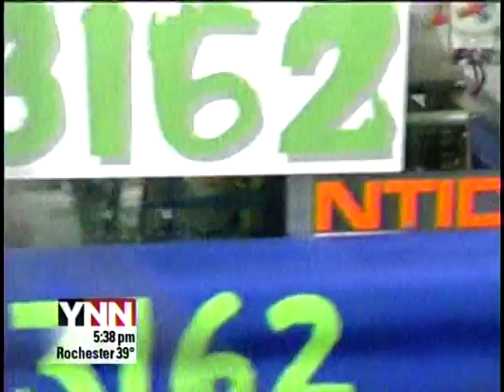RIT on TV News: FIRST Competition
YNN reports on the 2010 Finger Lakes Regional FIRST Robotics competition hosted by Rochester Institute of Technology.

It's the reign of the rookies at this year's FIRST Regional Robotics competition, with a number of new teams competing.

For the first time the Rochester School for the Deaf came to compete as Robo Comm X.

"Wow it's been really exciting," said Sarah Stanislow, a freshman member of Robo Comm X. "It's been a lot of fun,"

Rookies Make Their Mark at Regional Robotics Competition
Making a mark as the first hearing impaired team, Robo Comm X has already won its first Imagery Award for team spirit.

"You can see the hands waving all around the stadium," said Robo Comm X Co-Coach Wendy Daniels. "Other teams have been really supportive. They've been really great, more than we expected they would be."

Dannels says building a robot in six weeks to play soccer in the competition wasn't easy. But the team was ready to overcome barriers and take on the challenge.

"Of course one big barrier was communication but we already had planned on that," said Daniels. "We had people ready to finger spell, we had pencil and paper ready. We have ABC cards that we passed out to other teams so they can learn to finger spell with us. So we were ready to face those barriers before we even got there."

For another rookie team, the McQuaid High School IgKnighters, fear was not an option.

"We came in today feeling pretty strong," said sophomore IgKnighter team member Abraham Long. "We made sure our robot was up to par and we came in above average compared to other robots."

The IgKnighters say they're already winners. They were the recipients of the Rookie Inspiration Award.

"I think now we have this experience, I think we're going to really fly the next year," said Sean Rivera, a sophomore IgKnighter team member.

While only five teams out of 44 will move on to a worldwide competition, it's not about winning or losing, rather what these students take away from the game.

"I've really learned a whole lot altogether," said Stanislow. "I've really thought more about my future now that I really want to do something with technology."

"The whole intent of FIRST is to show kids, in sporting like formats they see all the time, that there are things they can do with science, engineering and math," said FIRST Regional Director Glen Pearson.